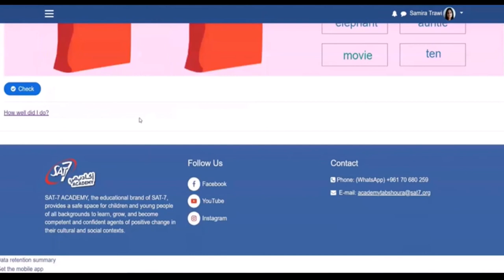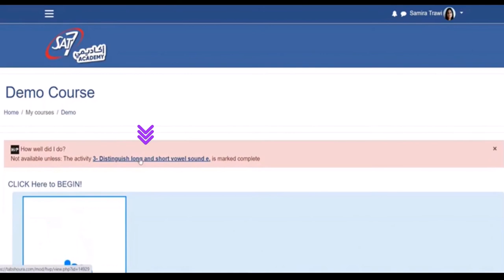Tips to WIN the CHALLENGE!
Demo Video explaining how to take the SAT-7 / Madrasati / Tabshoura Challenges